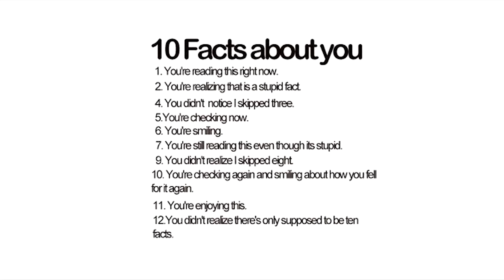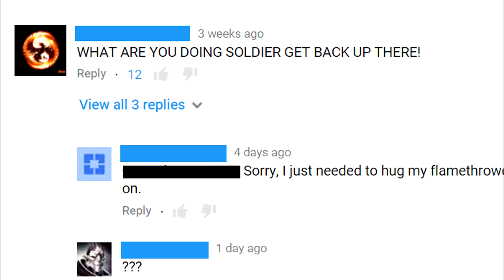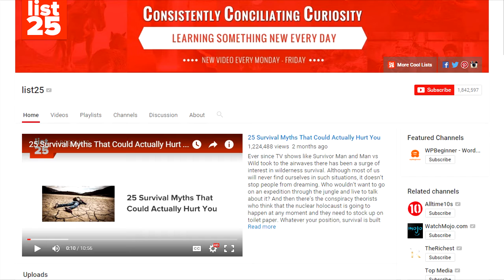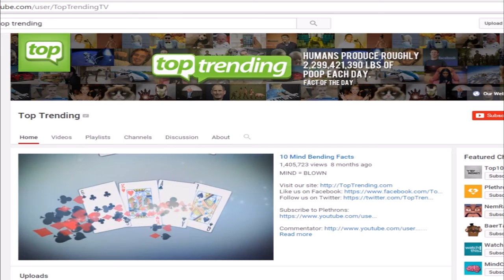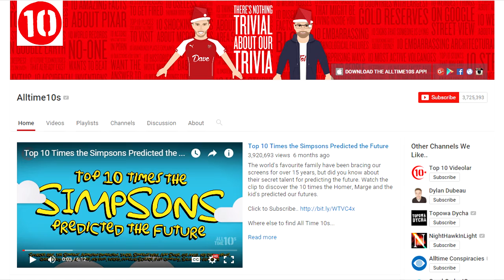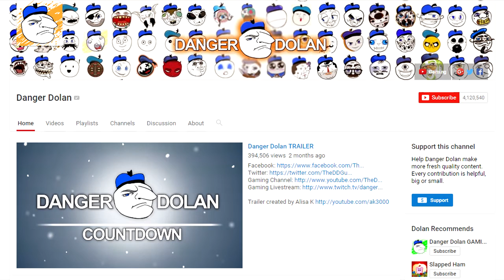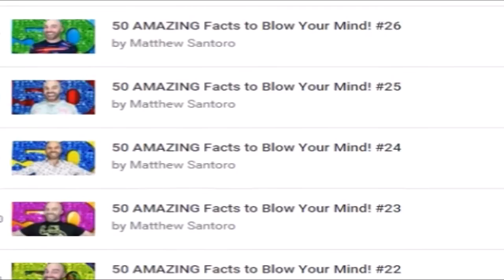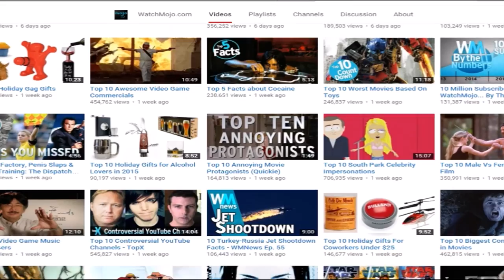Top 10 Listing Channels on YouTube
It's finally happened! The list-ers become the listed. From dark mysteries to weird mishaps, we count down ten of the most well known listing sources on the web.